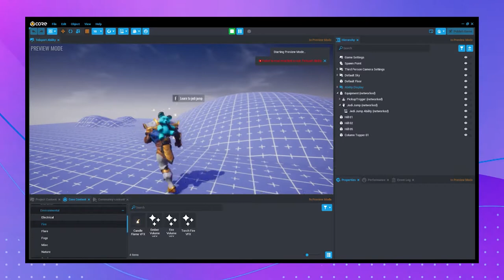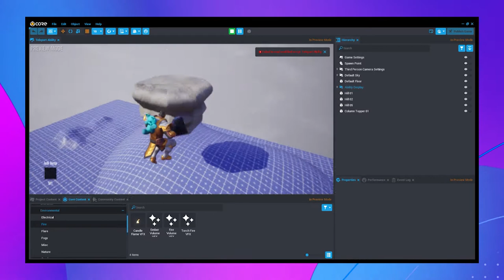Loft work and dog walks (Devlog #2)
The tail end of Core Game Dev Bootcamp and some other game concepts I was learning back in 2020.

Join and Connect with the Valley
Listen to my podcasts!